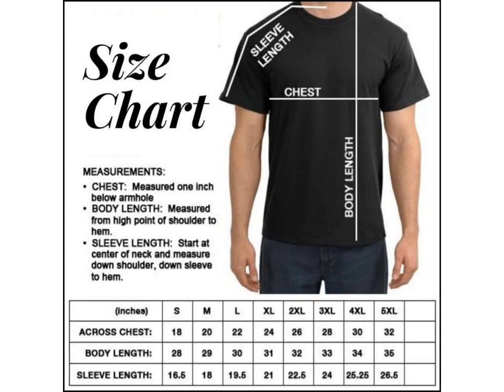Mötley Crüe – The Stadium Tour Detroit T-Shirt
Looking for the perfect way to show your support for the bad boys of rock? Look no further than this Mötley Crüe – The Stadium Tour Detroit T-Shirt! It's the perfect way to show your love for the band while also representing your city. The shirt features a bold graphic of the band's logo, as well as the tour dates and city name emblazoned across the front. It's made from a soft, comfortable material and comes in a classic black color. Whether you're a longtime fan or just getting into their music, this is the perfect shirt for you.